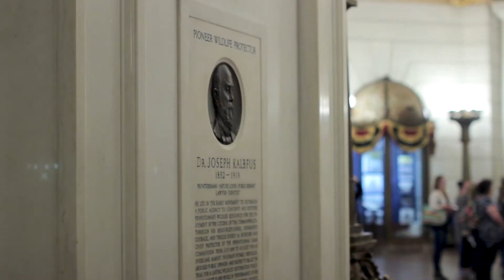YAG 2017 Summary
Filmed and Edited by Kaitlyn Mancini